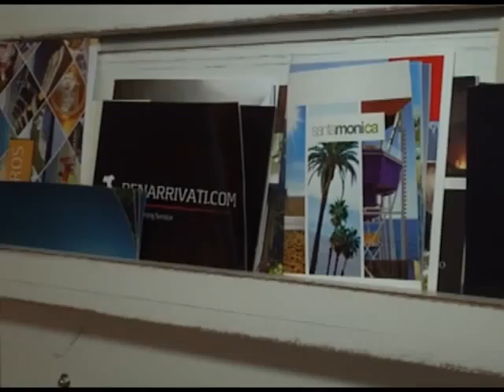Programa Neusa Bighetti exibido no dia 15/03/2015 - Minuto Infinite Turismo